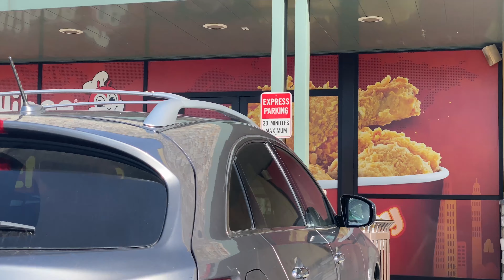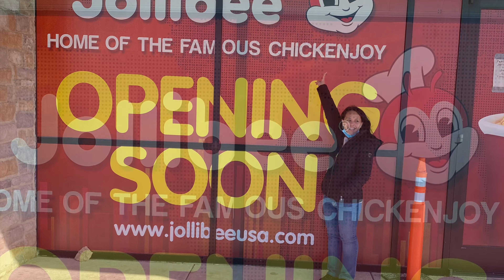Ordinary Anticipation Of A Familiar Flavor From Home #45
Opening Soon Nearby